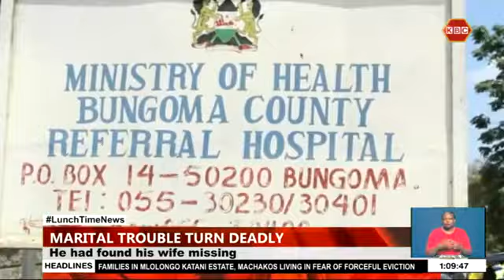Detectives arrest a man linked to murder of a businessman in Busia town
Detectives in Busia County have arrested a man linked to the murder of a businessman in Busia town. Wilson Simiyu Situma was apprehended at Endebbes, Trans Nzoia county while in possession of an AK47 riffle with two rounds of ammunition. He is believed to have participated in the murder of Alfred Obayo in February this year at his hotel in Busia town.